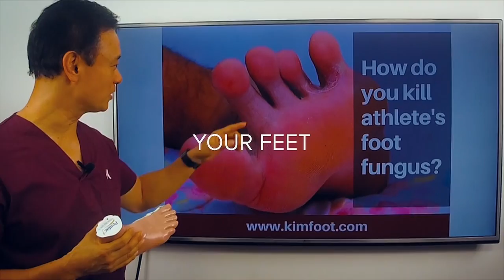Welder’s Painful Corns & Calluses Removal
Welder’s Painful Corns Removal

Here Dr. Kim is tending to a patient, James, who has corns on both of his feet. With a job as a welder, James gets to help build stadiums and airports. However, his job is strenuous as he has to carry heavy boxes up and down flights of stairs daily which only worsens the condition of his feet. Here, Dr. Kim is treating the corns while giving advice on how to take the load off and get him back on his feet naturally.